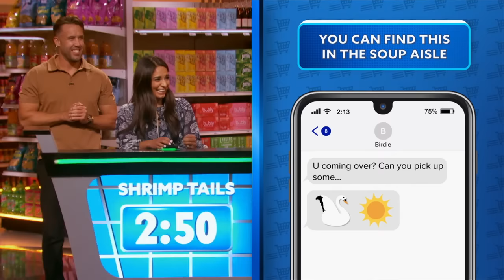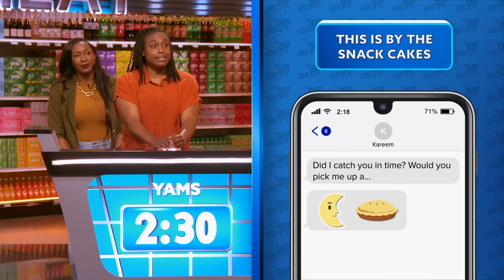The New Supermarket Sweep 2020 (Season 2 Episode 11): Tough Like Leather but Well Put Together!